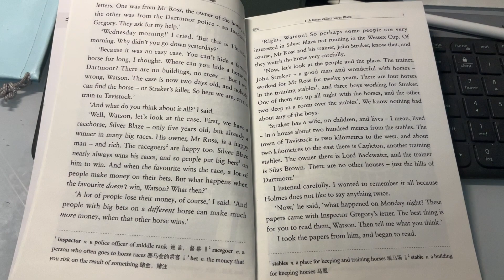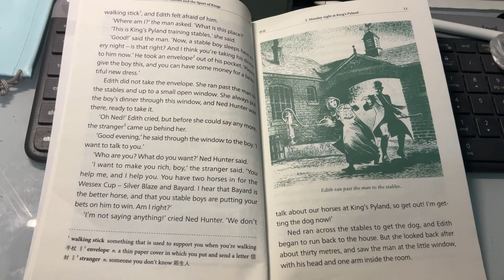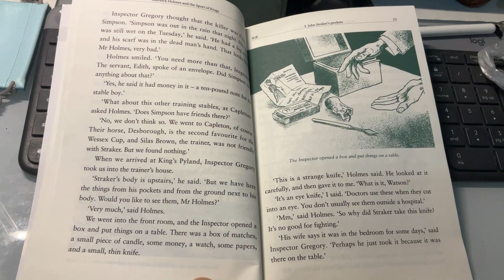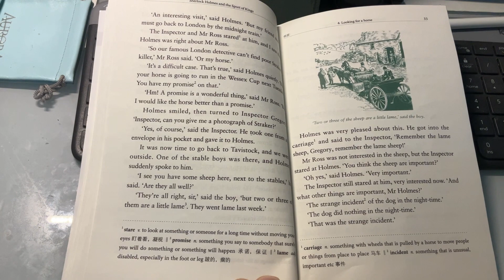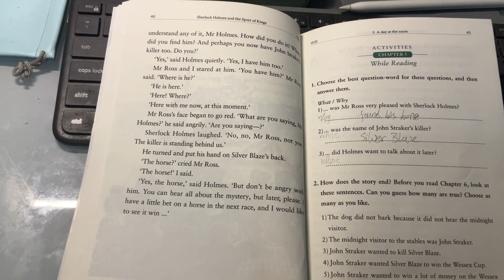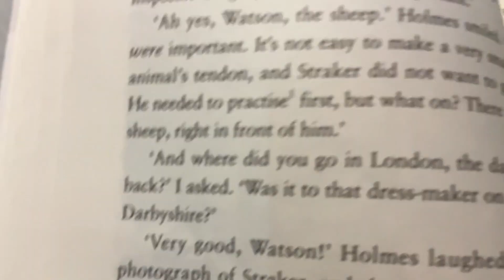Sherlock Holmes and the sport of Kings Reader